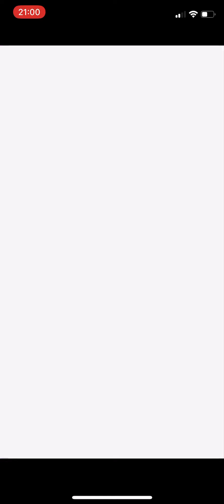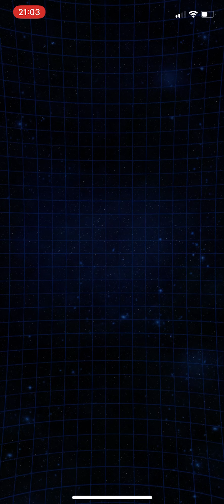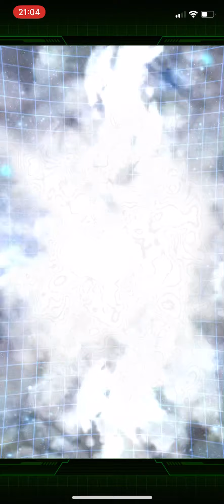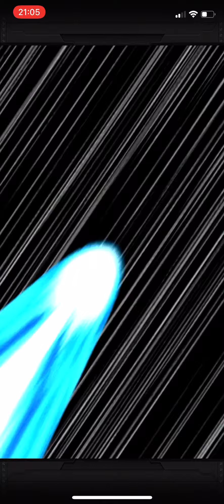Awakening LR SSB Vegeta And Super Saiyan Trunks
Dokkan Battle Gameplay